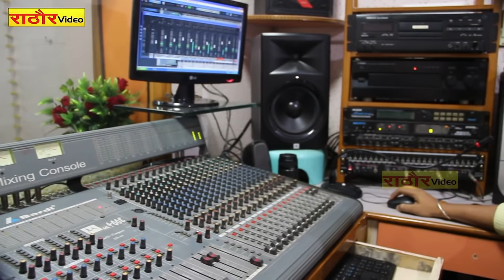राधा कृष्ण की मल्हार || स्वर-नीरज नन्दनी || RADHA KRISHAN KI MALHAR || NEERAJ NANDNI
Title :- राधा कृष्ण की मल्हार

Singer :- नीरज नन्दनी

Audio_Recording :- Braj Mohan Rathor

इस चैनल पर आपको सभी प्रकार के प्रोग्राम जैसे ब्रजेश शास्त्री, आधार चैतन्य, मंजेश शास्त्री, प्रवेश शास्त्री, संगीता शास्त्री, मनोज शाक्य (ब्लास्टर) , चन्दन दीवाना एवं अन्य कलाकारों के भजन, लोक कथा, किस्सा, ग़ज़ल, हास्य प्रोग्रामों का आनंद ले सकते हैं.

This Channel “Rathore Video” Is The Station Of Dehati, Hindi, Devotional & Folk Songs.,Katha, Dehati Kisse, Comedy & Many More Entertaining Videos.